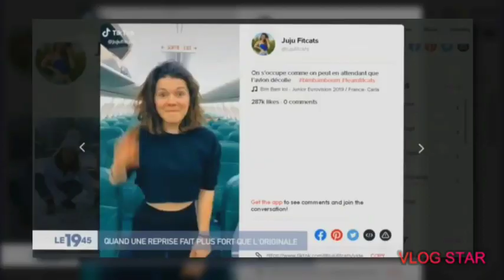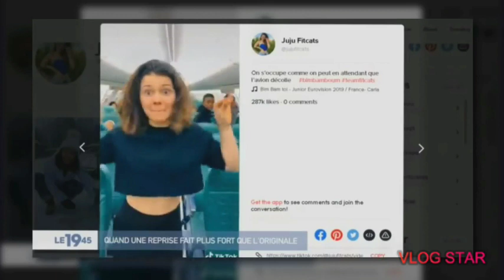Le TikTok de jujufitcats passe à la télé 😰😰😰